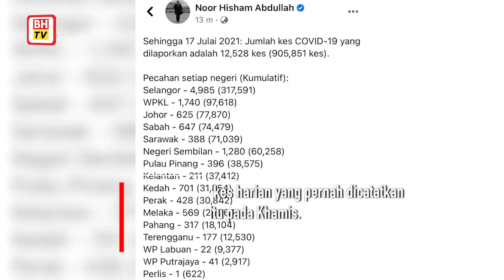COVID-19: 12,528 kes baharu